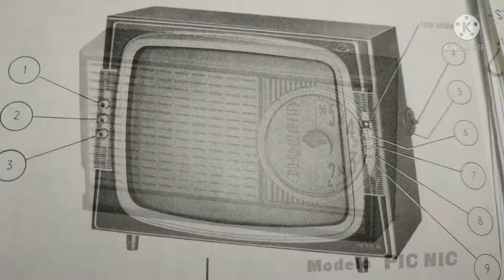Plato JVC SRP473 revisión